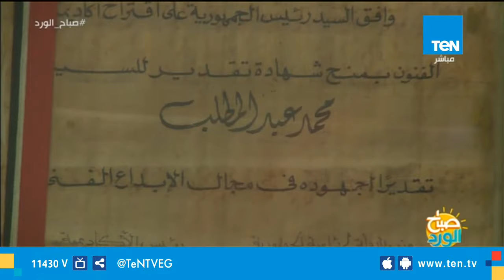صباح الورد - فقرة فنية خاصة فى الذكرى الـ39 لوفاة المطرب الكبير محمد عبد المطلب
صباح_الورد - فقرة فنية خاصة فى الذكرى الـ39 لوفاة المطرب الكبير محمد عبد المطلب ولقاء خاص مع المطرب المطرب زين العابدين محمد وعازف العود مصطفى جودة